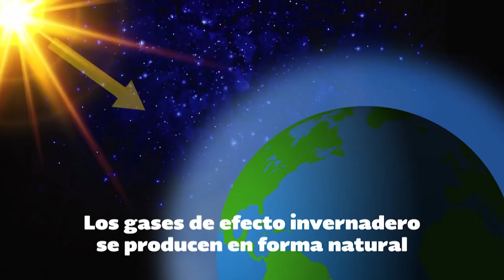Bosques entrerrianos contra el cambio climático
Un equipo de la Facultad de Ciencias Agropecuarias de nuestra Universidad mide la concentración de carbono en árboles nativos y su importancia frente a la amenaza medioambiental.